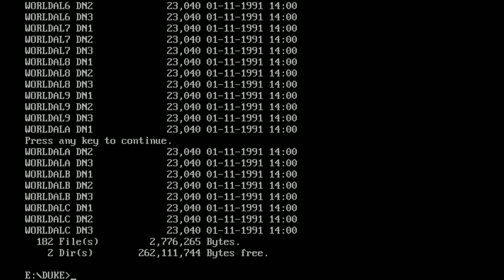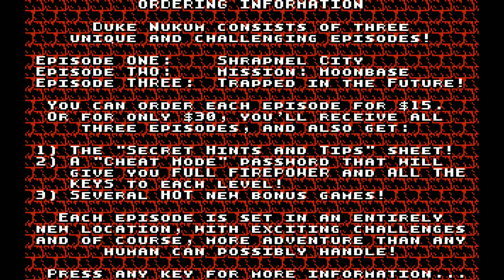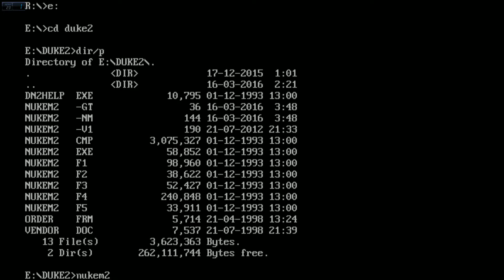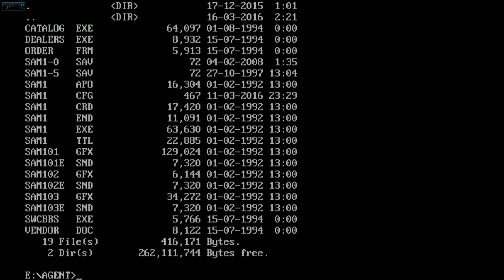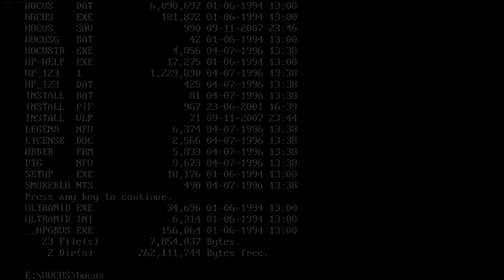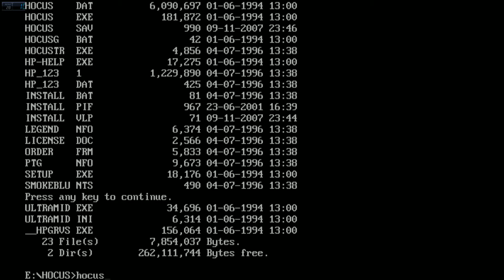Mon histoire en jeux vidéos - vol.2 - Les jeux de plate-formes !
Suite de ma série avec un thème bien nineties : les jeux de plate-formes !